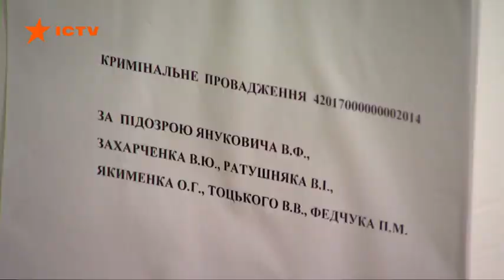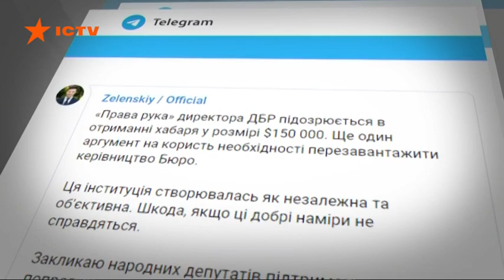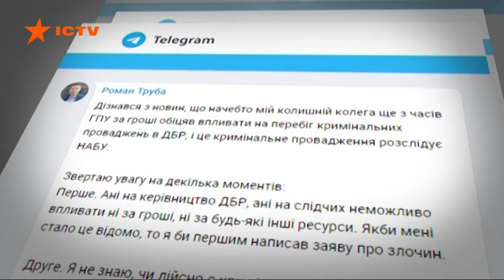Рада проголосовала на перезагрузку ДБР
Верховная Рада окончательно приняла закон об изменениях в работе Государственного бюро расследований, которые разблокируют расследования дел Майдана.